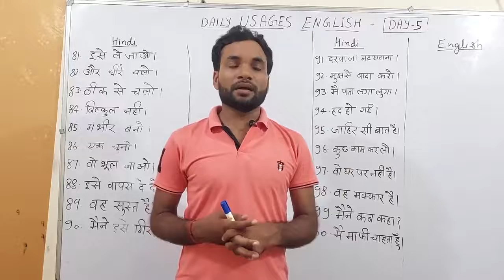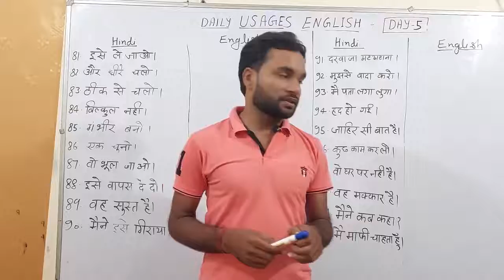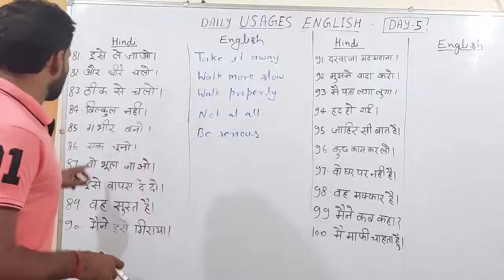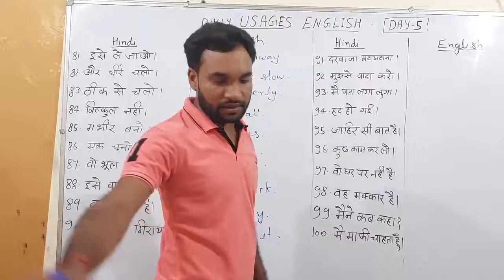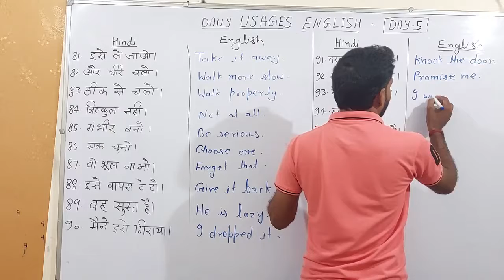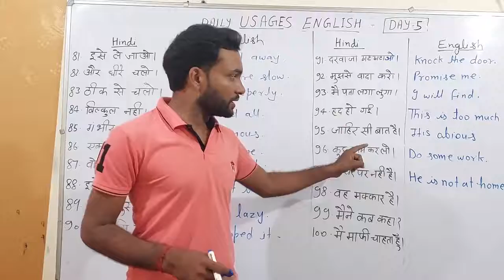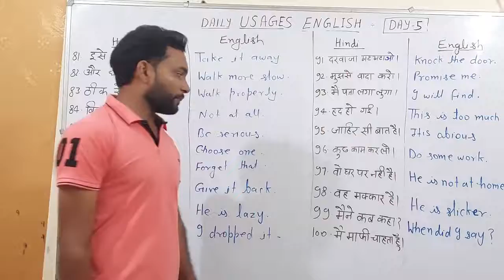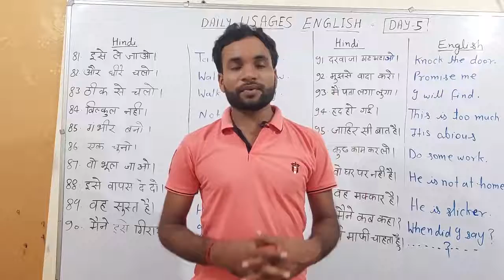अब" DAILY USAGES ENGLISH " सीखना हुआ बहूत आसान with Ghanshyam sir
Hi,Friends  I am Ghanshyam sir,I have made this video  for those candidates  who  are facing the problems in speaking.
I hope this video will help them so much...so like it full  and also watch it full to get perfection  in the speaking  action..